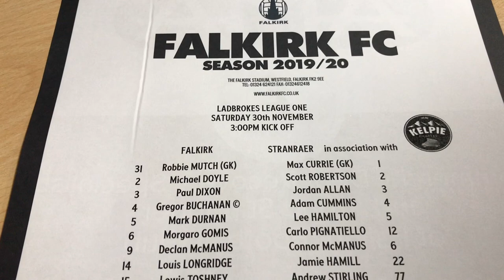Falkirk fc v Stranraer fc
Lee millar and David McCracken first home game at the Falkirk stadium as interim managers sees a 3/0 win over Stranraer goals from Declan McManus/ Michael Doyle/ Mark durnan secured a welcome home to lee and David